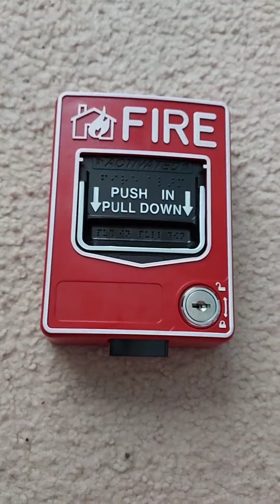A Quick Demonstration of My New Knockoff BG-12 Dual-Action Pullstation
I added in the siren sounds myself.